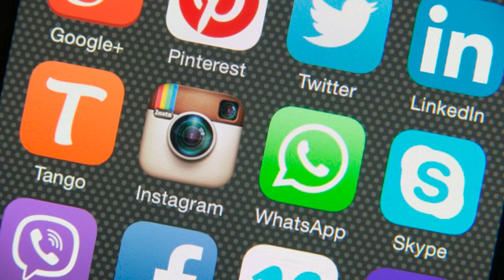Gutanga passe umva icyo birigukora i Kigali/Umukobwa aryamana n'abasore 5 baziranye